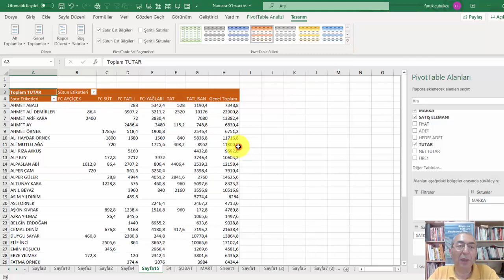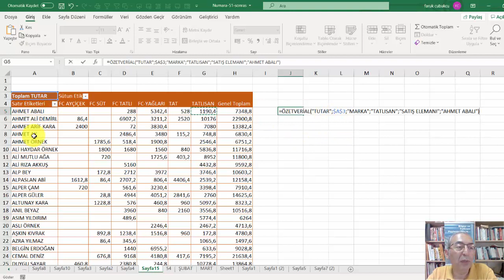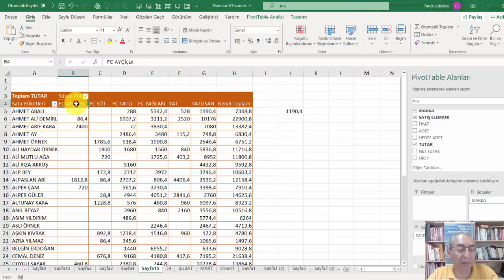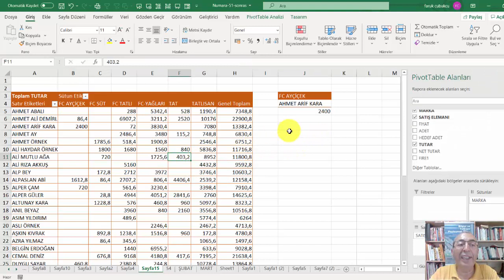Excel Pivot Tablodan Veri Almak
Excel’de Bilmemiz Gereken Teknikler
Excel’de teknikler, her biri bir işlemi yerine getirmek için kullanılan bir işlem – araç ve fonksiyon kullanımlarını gösterir. Günlük hayatında Excel’i sıkça kullanan kişiler için hazırladığım bu numaralar size zaman kazandıracak pratik çözümlerdir, ipuçları, tips, hints olarak da adlandırılır.
Tekniklerde birçok konu ele alınacaktır. Bunlar kısayol tuşu, formül geliştirme, biçimleme, koşullu biçimlendirme, bir fonksiyon kullanımı, filtreleme, pivot tablo vb. birçok konu içerebilir. Fonksiyon kullanımlarında fonksiyonların Türkçe ve İngilizce sürümdeki karşılıkları kullanılmaktadır. Örnek olarak DÜŞEYARA (VLOOKUP), İNDİS (INDEX), KAÇINCI (MATCH), ETARİHLİ (DATEDIF) gibi fonksiyonlar…
Tekniklerden bazıları:
Video-no-1-Çift Tıklama ile Yapılan 15 Şey
Video-no-2-Hızlı Doldurma (Flash Fill)
Video-no-3-Tarih Serileri
Video-no-4-Sayı Serileri
Video-no-5-F5 Tuşu ile Özel Seçimler
Video-no-6-Gülen Yüzler Video-no-7-Emoji Kullanmak
Video-no-8-Filtrelenen Verilerin Toplanması
Video-no-9-Kümülatif Toplam
Video-no-10-İş Günü
Video-no-11-İki sütunu karşılaştırma
Video-no-12-Excelde Dilimleyicileri (Slicers) Kullanmak
Video-no-13-Tekrarları bulmak ve kaldırmak
Video-no-14-İçinde geçenleri bulmak
Video-no-15-Sayfaları Konsolide Etmek
Video-no-16-Liste Kutusu
Video-no-17-Iliskili Liste Kutusu
Video-no-18-Dinamik Alan Olusturma
Video-no-19-Dinamik Formül Geliştirmek
Video-no-20-Gun ve Ay Adlarini Bulmak
Video-no-21-Tarih Verisini Ayirmak ve Birleştirmek
Video-no-22-Metin verileri ayirmak ve birleştirmek
Video-no-23-Adlandırılmış Alanlar Oluşturmak
Video-no-24-Sadece Sayı Girmek
Video-no-25-Sadece Metin Girmek
Video-no-26-Sadece Tarih Girmek
Video-no-27-Verileri Gizlemek
Video-no-28-Filtrelemede yildiz ve soru isareti kullanmak
Video-no-29-Rastgele Sayı-Tarih ve Saat Üretmek
Video-no-30-Transpose - Devrik Dönüşüm
Video-no-31-İlk sayıyı bulmak
Video-no-32-İlk harfi ve kelimeyi bulmak
Video-no-33-Parantezler arasındaki verileri bulmak
Video-no-34-Ay ve Gün Adını Sayısal Hale Getirmek
Video-no-35-İki tarih arasındaki süreyi gün ay ve yıl olarak bulmak
Video-no-36-İstenilen Ay Kadar İleriye
Video-no-37-İstenilen Hafta Kadar İleriye
Video-no-38-Yaş bulmak
Video-no-39-Doğum gününü bulmak
Video-no-40-Koşula göre saymak
Video-no-41-Koşula göre toplamak
Video-no-42-Formüle göre renklendirmek
Video-no-43-Tarihe göre renklendirmek
Video-no-44-Tüm satırı renklendirmek
Video-no-45-Simgeleri Kullanmak
Video-no-46-Veri Çubukları (Data Bars)
Video-no-47-Zebra - farklı satır renkleri
Video-no-48-Sayfayı Şifre İle Korumak
Video-no-49-Dosyayı Şifre İle Korumak
Video-no-50-Gruplandırma (Outline)
Video-no-51-Köprü - Bağlantı - Hyperlinks
Video-no-52-Form Aracını Kullanmak
Video-no-53-Resimli açıklamalar
Video-no-54-Pivot Tablo Alan Ayarlarını Kullanmak
Video-no-55-Pivot Tablo Dilimleme Yapmak
Video-no-56-Pivot Tablo Zaman Çizelgesini Kullanmak
Video-no-57-Pivot Tablo Hesaplanmış Alan Oluşturmak
Video-no-58-Pivot Tablo ile Yeni Sayfalar Oluşturmak
Video-no-59-Pivot Tablodan Veri Almak
Video-no-60-Bir koşula göre işlemler
Video-no-61-İki koşula göre işlemler
Video-no-62-Üç koşula göre işlemler
Video-no-63-Özel (Custom) Liste Oluşturmak
Video-no-64-Renge Göre Sıralamak
Video-no-65-Renge Göre Filtrelemek
Video-no-66-Özel (Custom) Biçimleme
Video-no-67-CTRL ve ENTER birlikte kullanımı
Video-no-68-Hataları Kontrol Etmek
Video-no-69-Sayfayı Bölme
Video-no-70-Grafik Şablonları Oluşturmak
Video-no-71-Üç Boyutlu Formül Kullanımı
Video-no-72-Sayıların Önündeki Sıfırları Göstermek / Kaldırmak
Video-no-73-Hüceden Filtreleme
Video-no-74-Dış Bağlantıları Yönetmek
Video-no-75-Formülleri Göstermek
Video-no-76-Hedef Ara (Goal Seek)
Video-no-77-Nesneleri Bulmak
Video-no-78-Bağlantılı Yapıştırmak
Video-no-79-Hedefli Grafik
Video-no-80-Alttoplam (Subtotal) Alma - Renkli ve boşluklu
Video-no-81-Senaryo Yöneticisi
Video-no-82-KAYDIR (OFFSET) ile formülleri farklı yönlerde sürükleme
Video-no-83-Onay Kutusu Kullanımı
Video-no-84-Numaratör Kullanımı (Spin Button)
Video-no-85-Seçenek Kutusu Kullanımı
Video-no-86-Formül Araçları
Video-no-87-Sayıları Yuvarlama
Video-no-88-SATIR ve SÜTUN değerine Göre Düşeyara (Vlookup)
Video-no-89-İki boyutlu Düşeyara (Vlookup)
Video-no-90-Düşeyara (Vlookup) tam eşleştirme
Video-no-91-Düşeyara (Vlookup) yakın eşleştirme
Video-no-92-F9 Tuşu Video-no-93 & İle Birleştirme
Video-no-94-Rank / Derece
Video-no-95-DOLAYLI (INDIRECT) Fonksiyonu
Video-no-96-Doldurma seçenekleri
Video-no-97-Simgeler
Video-no-98-Smart Art
Video-no-99-Makro kaydetme
Video-no-100-Hataları bulmak
Video-no-101-Veritabanı fonksiyonu

Microsoft Excel, Microsoft şirketinin tescilli markasıdır. Video’lara anlatılanlar yazarın kendi deneyimleri ve bilgi birikimleri temelinde geliştirdiği “teknik”, uygulama ve kullanımlardır.